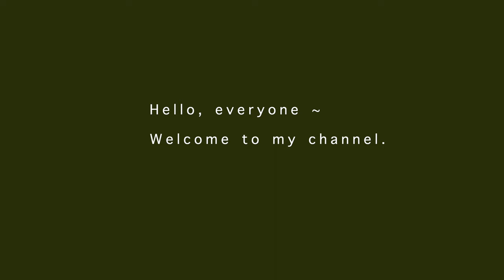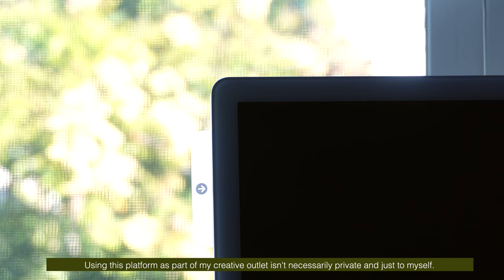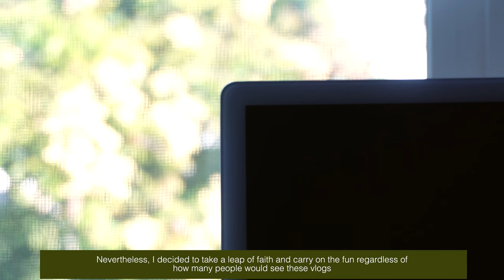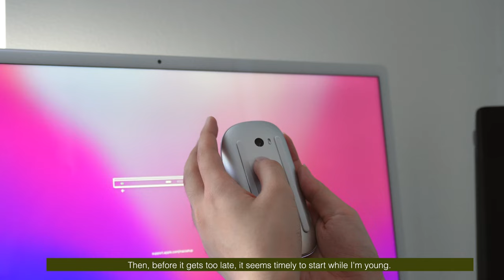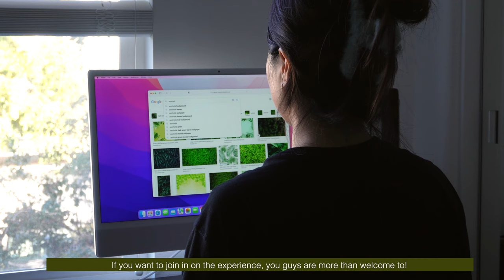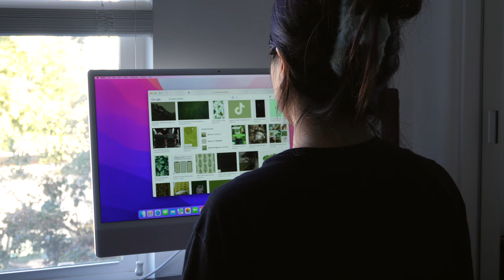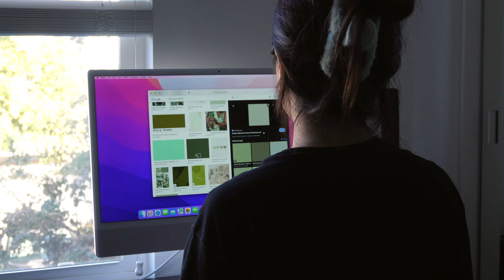Hello, everyone~ | intro vlog, iMac 24" Silver unboxing, my story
Hello everyone!

This is my first video ever! I'm GREENLEE~
I wanted to formally and officially introduce myself to everyone who decided to tune into this intro vlog. I'll be sharing my story while I unbox a 24" Silver iMac. Please check my bio to learn more about what to expect in my vlogs. Enjoy and I hope to meet everyone in the next vlog 💚.

from,
GREENLEE